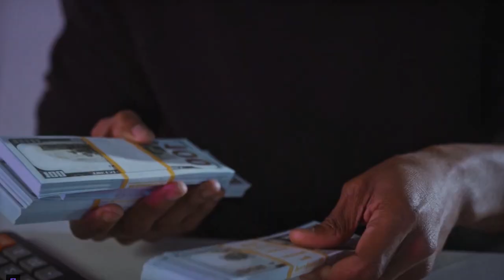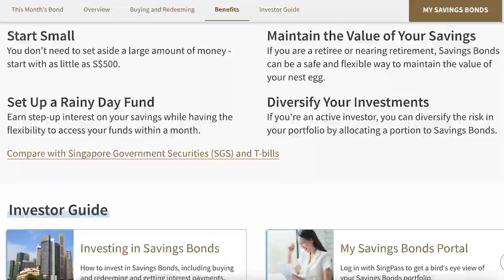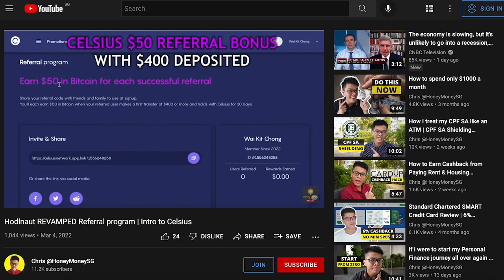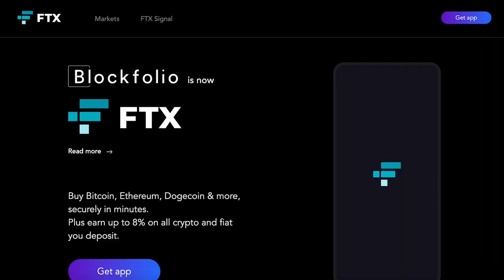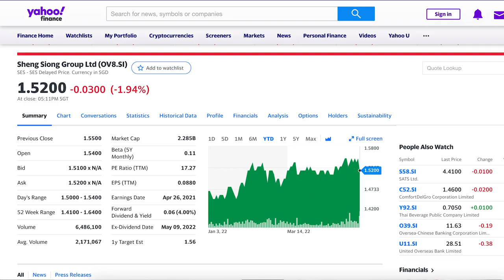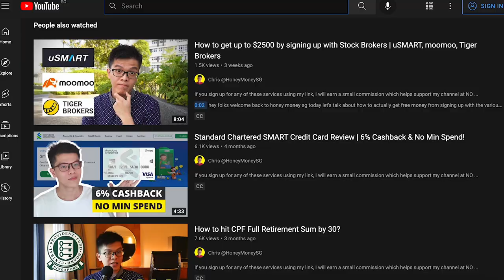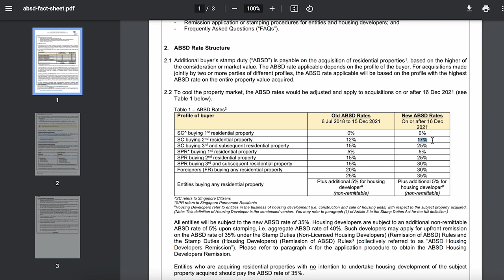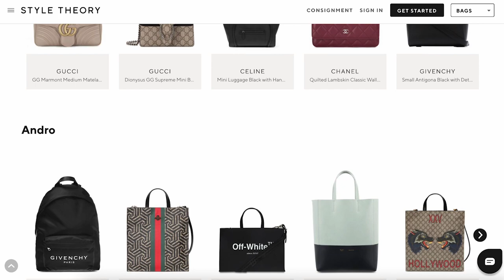4 Best ways to EARN Passive Income in Singapore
🧾 DBS Paylah! $5 with code CHRHAF684

1) Interest from Fixed income assets
- Retail Bonds like Astrea 3-4%
- Singapore Savings Bonds 2.5%
- Singtel 💨 Dash PET 1.3% interest CODE DASH-RXQ45

2) Crypto yielding or Staking
- 🚀 Hodlnaut Crypto Interest (Free $30) 9% on USDC & USDT
- 🅱️ FTX Blockfolio (Free Crypto) 8% for first $10,000 USD, 5% thereafter

3) Dividend stocks like Banks and REITs
- DBS, UOB, OCBC 3-4%
- Mapletree, Ascendas, Frasers, Capitaland, Parkway Life 3-4%+

4) Rental income from property, luxury handbags, Equipment, car
- Property, high downpayment amount required
- Luxury handbags, Camera Gear, Car